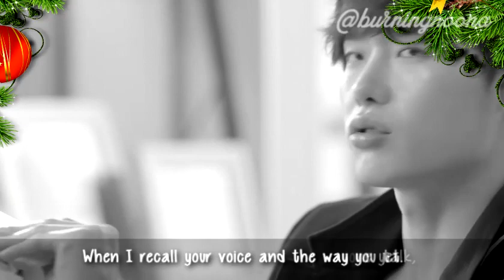[Woobin/Jongsuk] 김우빈 이종석 Real-Life Bromance! - 4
Nothing is really new, but more than one year has passed, and this is to celebrate Kim Woobin & Lee Jongsuk's friendship! Happy New Year!!!